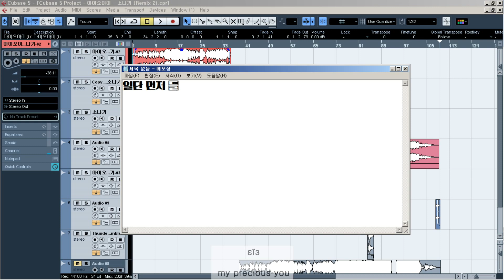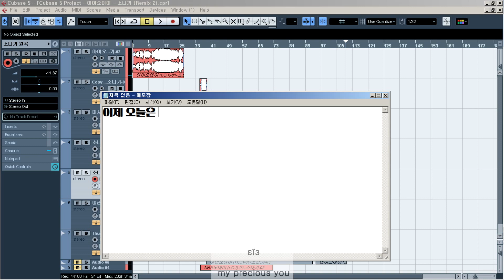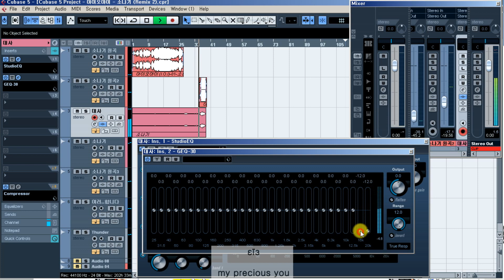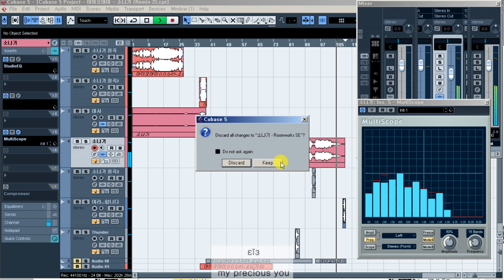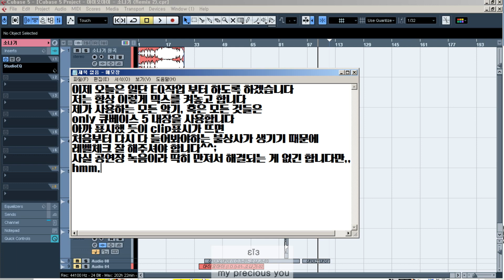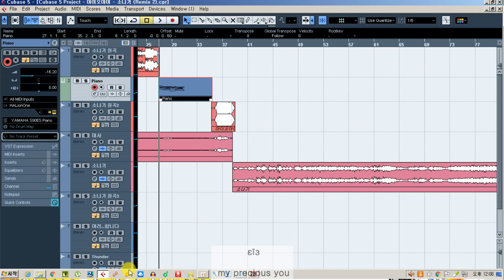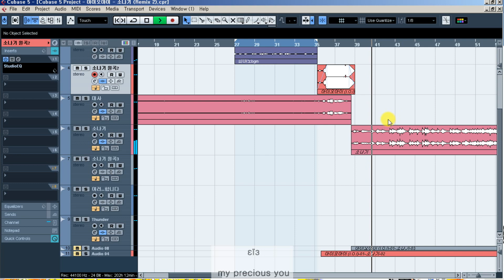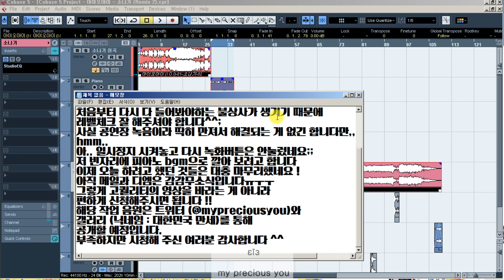아이오아이 - 소나기 (remember ver.) Making Film 2편